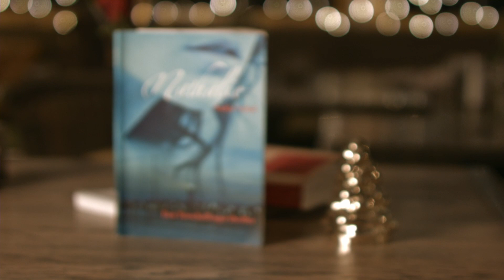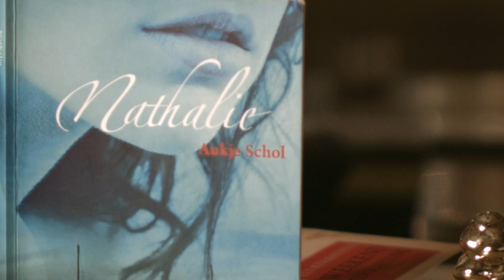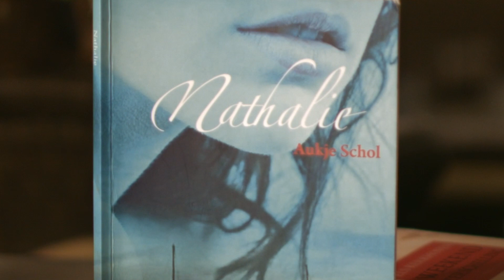Terschellinger Boeken - Afl 1 "Nathalie"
Wiep - Fenna de Jong bespreekt romans die zich afspelen op Terschelling. In deze aflevering: Nathalie van Aukje Schol